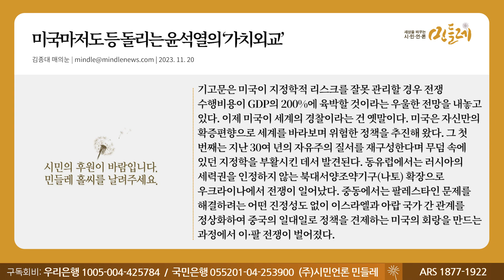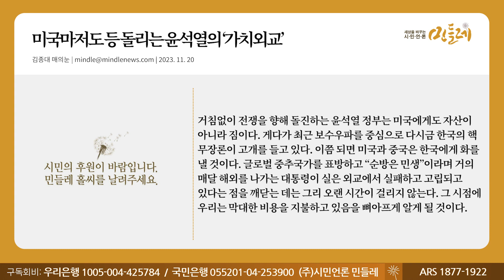[231120_김종대 매의눈] 미국마저도 등 돌리는 윤석열의 ‘가치외교’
▣ 대표번호 : 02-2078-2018 (정기구독 등록, 해지, 민원)
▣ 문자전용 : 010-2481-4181